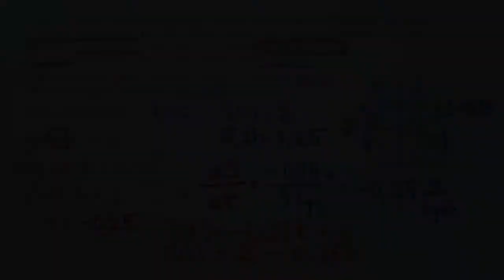Liniowy model zmian grubości pokrywy lodowej